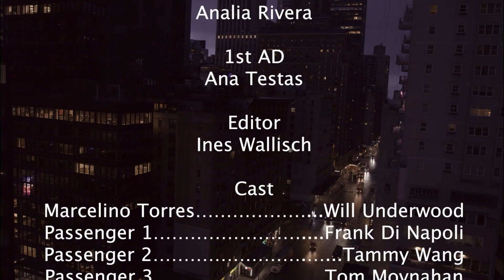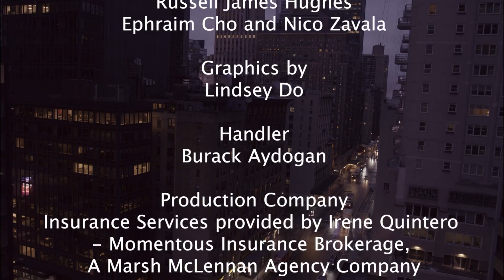“What You Don’t Know: A Driver’s Story” by @SMHCinema Winner 2023 Film Experience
ItsUp We are SUPER EXCITED to share that you can now watch “What You Don’t Know: A Driver’s Story” on the @youtube channel of ​⁠@hsfilmfest 🤩 Please click the link in Levi’s bio to watch now!

Sending love to the cast and crew of this award winning 🏆 short-film who won first place in the Invitational Film 2023 Complete Experience Competition for the All-American High School Film Festival against 40 other schools and to say that it was an honor for Levi to work with this incredibly talented group of ​⁠@SMHCinema  students of Saint Mary’s Hall along with their amazing Cinema and Film teacher, Mr. Underwood is an understatement.

Congratulations on your AMAZING prize🏆package ​⁠@BlackmagicDesignOfficial 🎥🎞️